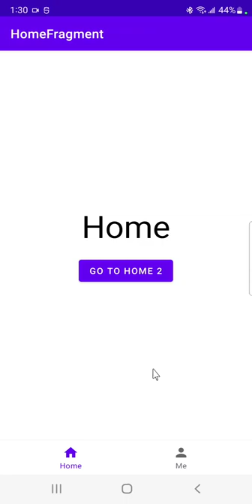Android Navigation with BottomNavigationView and Splash Screen (demo)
Notes (core code & explanation) for sale: $5

* Navigation with BottomNavigationView and Splash (New Version).txt
* Navigation with BottomNavigationView and Splash (Old Version).txt

Purchase Request: Android Notes for Navigation with BottomNavigationView and Splash.